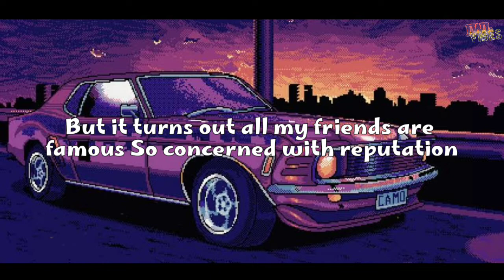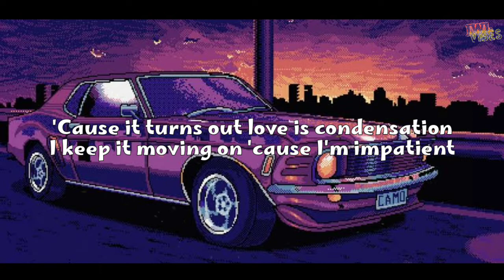The Chainsmoker - Time Bomb ft Alex Sasha Sloan (Lyrics/Lyrics Video) 90's Edit